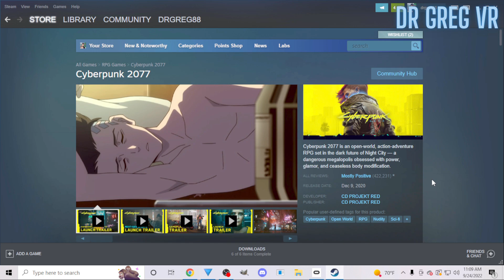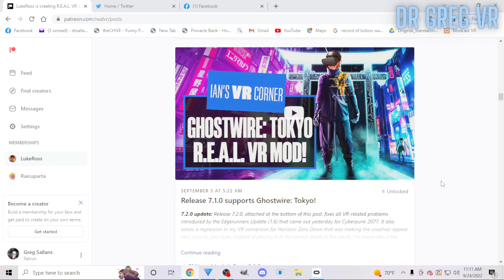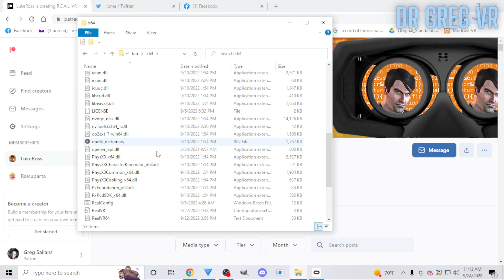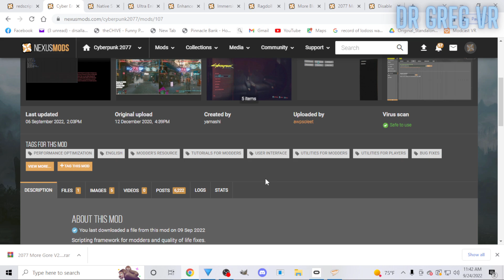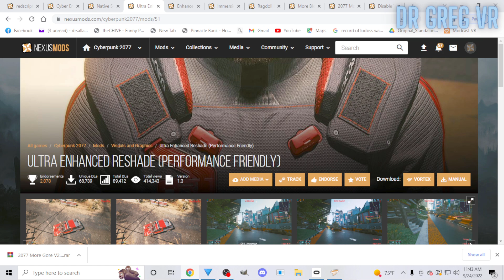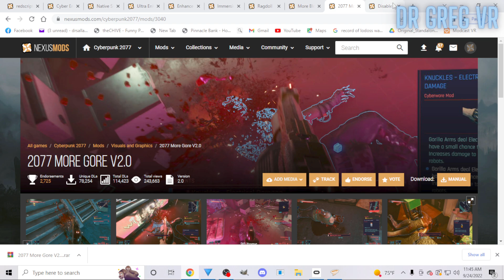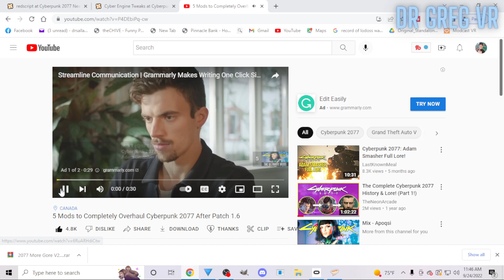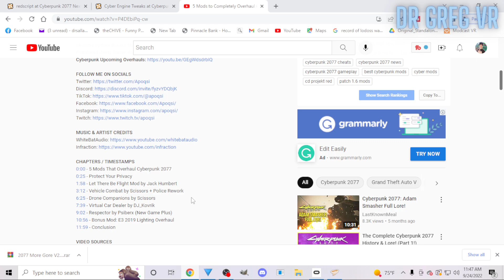HOW TO GET THE BEST CYBERPUNK 2077 VR EXPERIENCE!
With the new found popularity of Cyberpunk 2077 after the launch of Cyberpunk Edgerunners, I felt like this would be a great time to show you how to get the absolute BEST VR experience you can using Luke Ross's R.E.A.L mod and a few quality of life mods for the game proper!